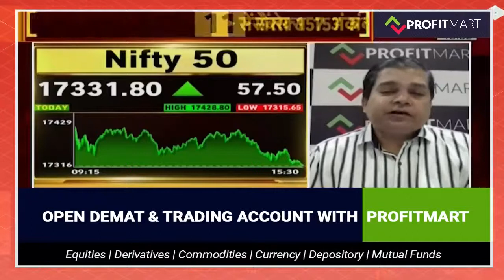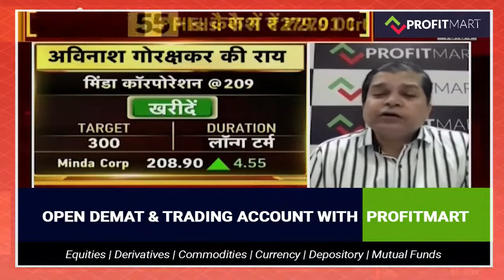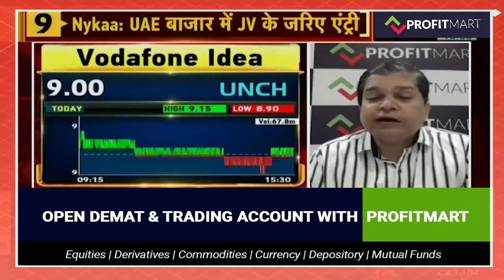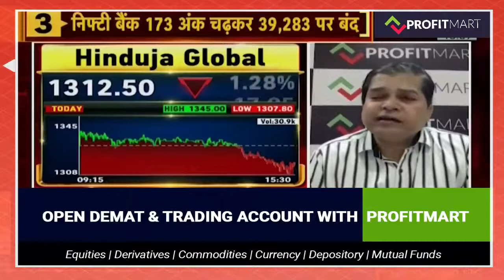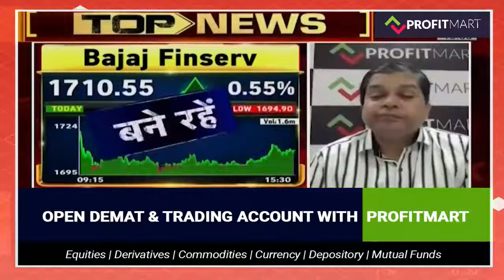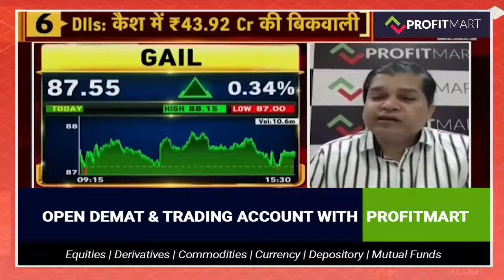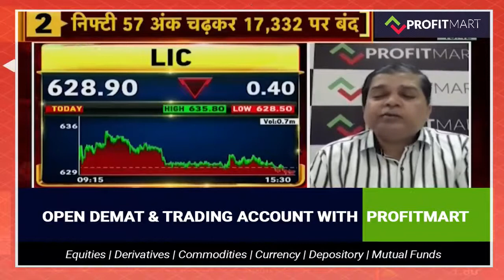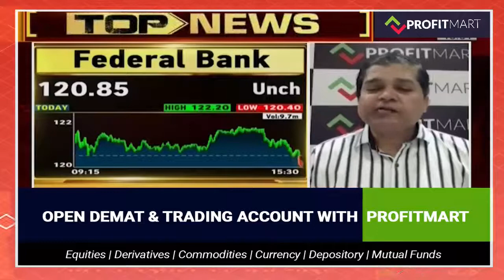Analysis of Minda Corp | Federal Bank | Hinduja Global | Bajaj Finserv | JSW Steel | GAIL | LIC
Today, in this video, we are going to Analysis of Minda Corp & Federal Bank  Share for Long-term Investment |  Vodafone Idea | Hinduja Global | Bajaj Finserv | JSW Steel | GAIL | LIC | Wipro |